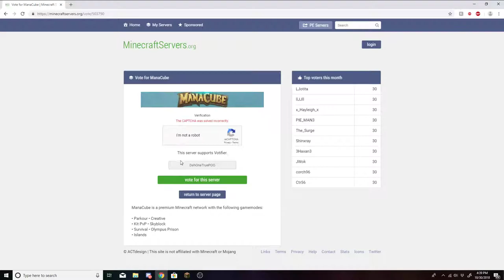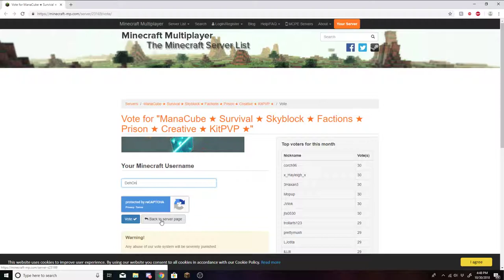Minecraft Acid Islands | Episode One!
Thanks!